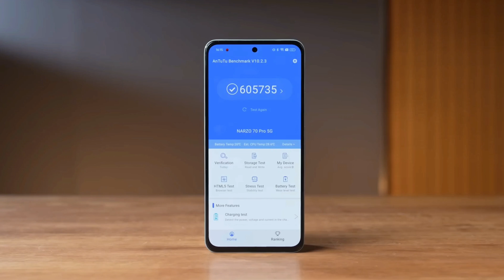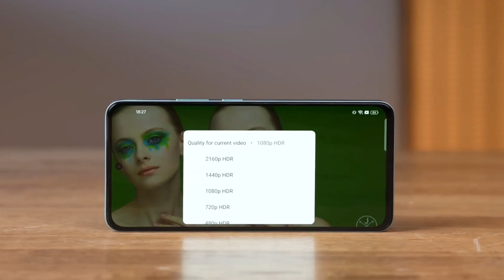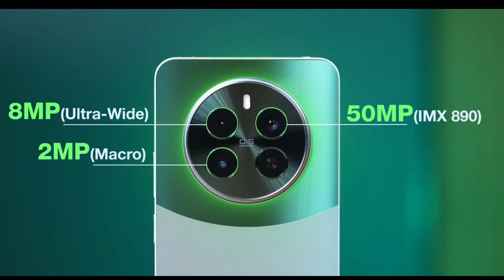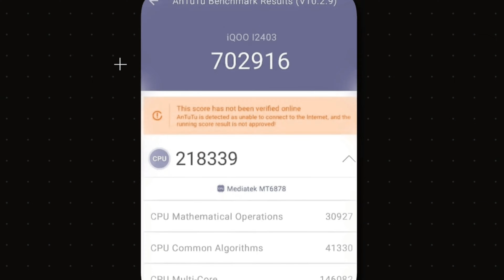Iqoo Z9s vs Realme Narzo 70 Pro Comparison 🤔 which is best Under ₹20,000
Conclusion
If you want Overall device with good camera then Realme other wise go for Iqoo z9s

Performance
MediaTek Dimensity 7300(Iqooz9s)
8 GB RAM